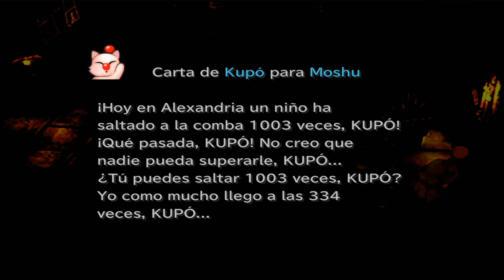Final Fantasy IX - XBOX GAMEPASS #2 PRINCESA GARNET - PT-BR/ESP 1000G - XBOX ONE X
►BAIXEM A REVISTA
" IMPORTANTE BAIXE A REVISTA PARA SEGUIR O NOSSO GUIA "

➤ XBOX LIVE : MAUL79BR
➤ Steam: MAUL79BR
➤ PSN: MAUL79BR

LIVES DIÁRIAS:

SOBRE ESTE JOGO
Descrição
Vendendo mais de cinco milhões de cópias desde o seu lançamento em 2000, Agora você pode reviver as aventuras de Zidane e sua equipe.
História
Zidane eo Tântalo Theater Troupe seqüestraram Princesa Garnet, o herdeiro de Alexandria. Para sua surpresa, no entanto, a própria princesa ansiava por escapar do castelo.
Através de uma série de circunstâncias incomuns, ela e sua guarda pessoal, Steiner, se juntam a Zidane e partem em uma jornada incrível. Ao conhecer personagens inesquecíveis como Vivi e Quina ao longo do caminho, eles aprendem sobre si mesmos, os segredos do Cristal e uma força malévola que ameaça destruir seu mundo.

Recursos de jogabilidade
· Habilidades
Aprenda novas habilidades equipando itens. Quando totalmente dominadas, essas habilidades podem ser usadas mesmo sem itens de equipamento, permitindo opções de personalização quase infinitas.

· Trance
Preencha seu medidor de Trance enquanto você sofre hits na batalha. Quando totalmente carregados, seus personagens entrarão no modo Trance, concedendo-lhes novas e poderosas habilidades!

· Síntese
Nunca deixe que os itens sejam desperdiçados. Combine dois itens ou equipamentos e crie itens melhores e mais fortes!

・ Minijogos
Seja Chocobo Hot and Cold, Jump Rope ou Tetra Master, existem muitos minijogos para você aproveitar quando não estiver salvando o mundo. Você pode até ganhar recompensas de itens especiais!

Recursos adicionais
· Conquistas
· Sete reforços de jogos, incluindo modos de alta velocidade e sem encontro.
· Salvamento automático
· Filmes de alta definição e modelos de personagens